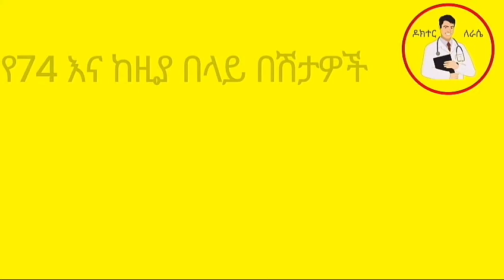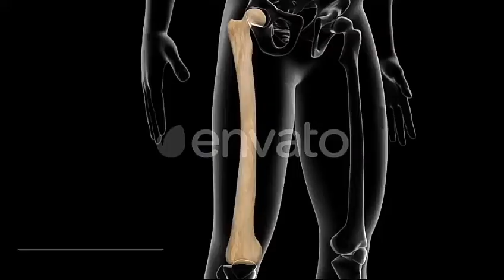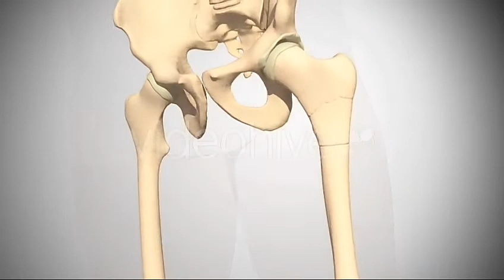የአጥንት ስብራት አያጋጥማቹ !!! ጤና ||ዶክተር ለራሴ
ዶክተር ለራሴ
የ74 እና ከዝያ በላይ በሽታዎች መንስኤ እና ባህላዊ ሕክምናውች
Talgram -

Playlist videos
3. ለጎልማሶች ከ102°F ለልጆች ደግሞ ከ103°F  በላይ ትኩሳት ካላቸው ከባድ ችግር አለ!!ስለ ትኩሳት መንስኤ እና ህክምና ⏰a month ago
4. የልብ በሽታ ከሚፈጥሩት ዋነኛ መንስኤዎቹ እንዴት ከፍተኛ የኮልስትሮል መጠን ነው /ስለ ኮልስትሮል መንስኤ እና ህክምና ⏰a month ago
5. አስም ከዘር ወደ ዘር ከዘር ወደ ዘር ስለ አስም በሽታ መንስኤ እና ባህላዊ ሕክምና ⏰a month ago
6. ወልጋዳ ቁመና፣ ከእግር ጋር ተመጣጣኝ ያልሆነ ጫማ፣ ወልካፋ አረማመድ፣ ከባድ ነገርን በወጉ አለማንሳት፣ እና እነዚን የመስል መንስኤዎችን ይበልጥ ይጠንቀቁ። ⏰4 weeks ago
7. ነስር በጠጪዎቸ መንደር የተለመደ ክስተት ነው!! ስለ ነስር መንስኤ እና ባህላዊ ሕክምናውች ⏰4 weeks ago
17. የ74 እና ከዝያ በላይ በሽታዎች መንስኤ እና ባህላዊ ሕክምናውች ስብስክራይብ በማደረግ ሌሎች መረጃውችን ያግኙ ⏰5 hrs ago

ስብስክራይብ በማደረግ ሌሎች መረጃውችን ያግኙ